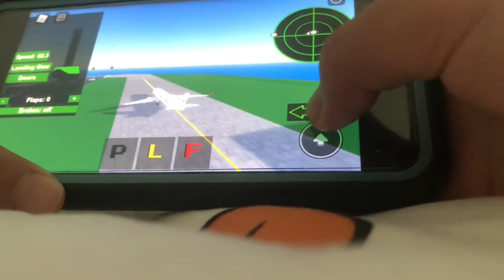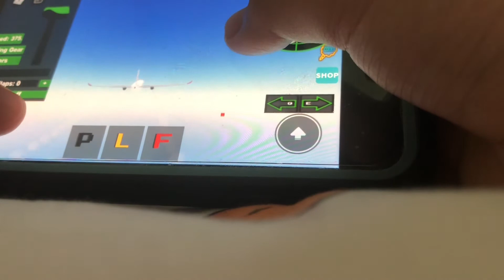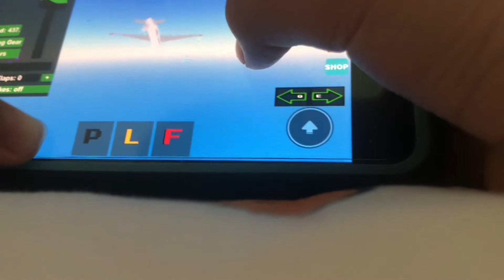Spain international Airways transportation flight 0908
0908 Airbus a 350 for caring 168 passengers and seven crewmembers about three minutes after the plane took off the plane started banking the crew do that at takeoff one pitching the nose it didn’t work so they proceeded with the taker and then after they tested the plane if it turned it did not work so then they would think that they were trying to minutes and 60 seconds after the plane took off started banking on its ownNobody knew what happened the plane bank so sharply it was on its back then the plane speeding towards the Mediterranean sea and crashed 76 people survived including the two pilots and flight attendants the fatal accident happened on June 30, 2006
By the way this is a fictional story not real